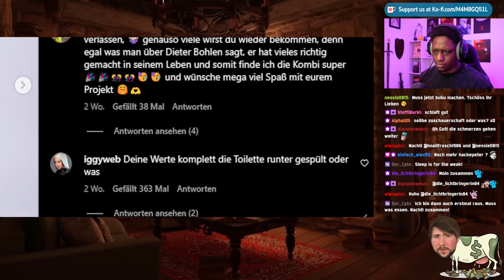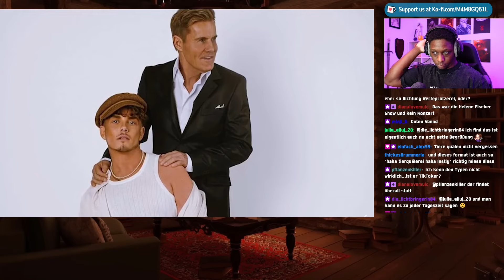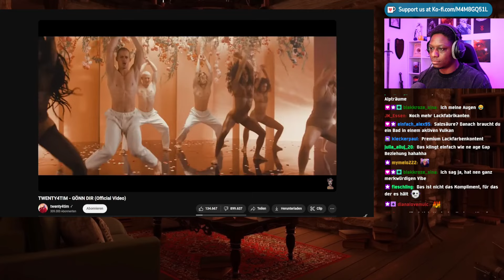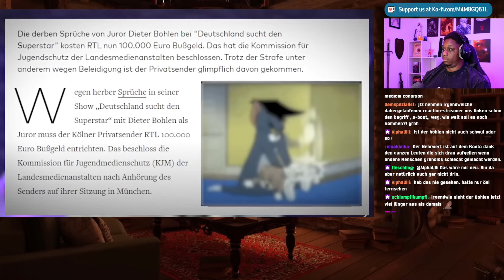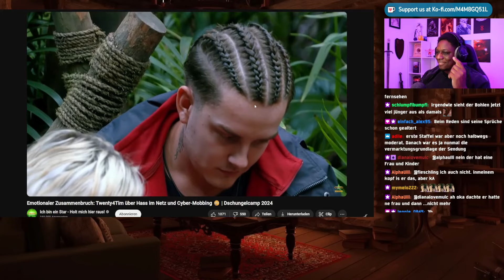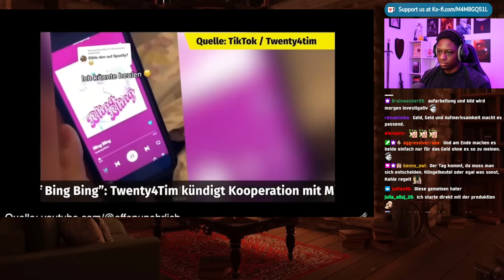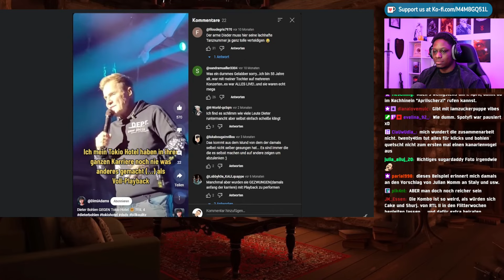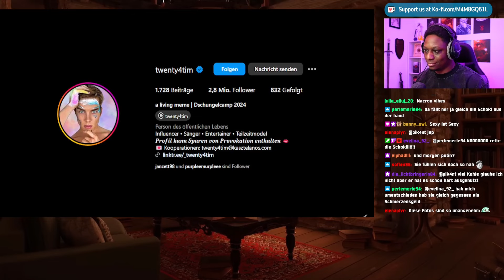Twenty4Tims Blamage mit Dieter Bohlen - Alles für den Geldbeutel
Sozialmedia:

traymundo92

traymundotv